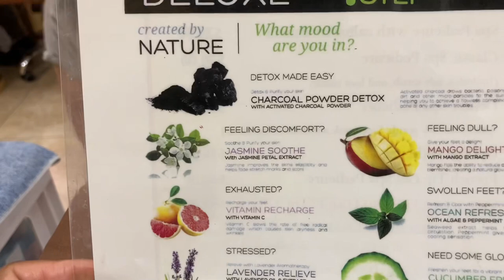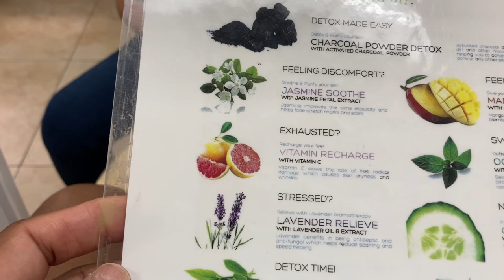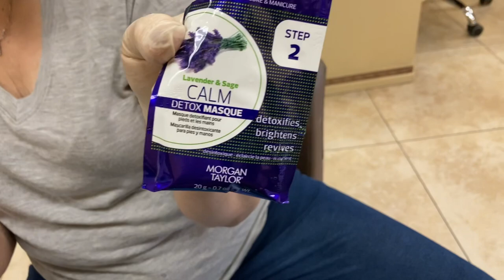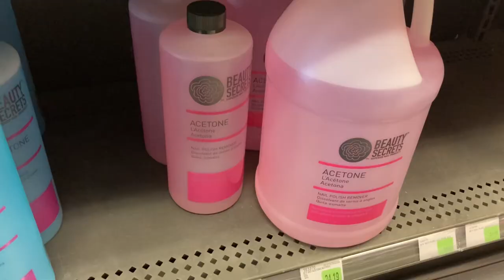VLOG SELF CARE TRVEL PREP: NEW PEDICURE, NAILS, PACKING, + NAIL SUPPLIES.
$FlyBeauty86

My P.O.Box 📦
66311 Two Bunch Palms Trail

Amazon items
Nail Drill
Dust collector
Bling Tumbler